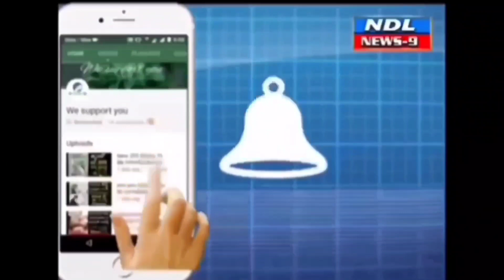రోడ్డు మీద పడుతున్న లెక్చరర్ కుటుంబాలు.. జగనన్న మమ్మల్ని ఆదుకో..!nandyal news 9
Nandyal news ---నంద్యాల జిల్లా కలెక్టర్ గారి స్పందన కార్యక్రమం లో జిల్లాలో గవర్నమెంట్ కాలేజీ లలో పని చేస్తున్న కాంట్రాక్టు లెక్చరర్స్ అందరు కల్సి 2014జూన్ 2నాటికీ పని చేస్తున్నలెక్చరర్ లు అందరినీ రెగ్యులర్ చేయాలనీ కన్నీటి తో